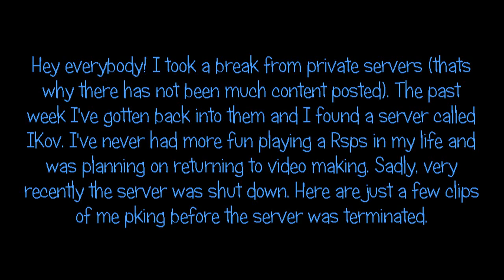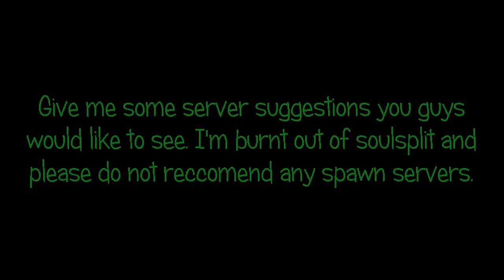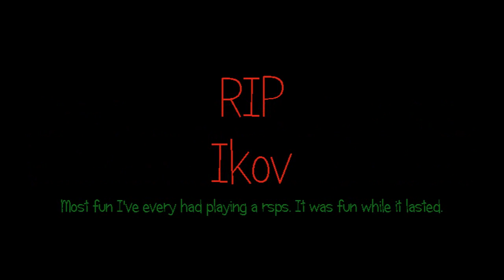Ikov Mini Pk Montage + New Server?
Hello Everybody! This video was made basically to ask for you're guy's suggestions on any new servers you would like to see me play. Please leave a comment of what you think I read them all!

This is not Runescape, if you wish to play Runescape please

I do not own nor take credit for this music.